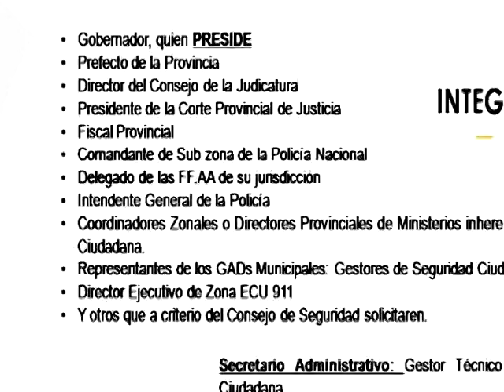CONSEJO DE SEGURIDAD -ALLYTV NAPO